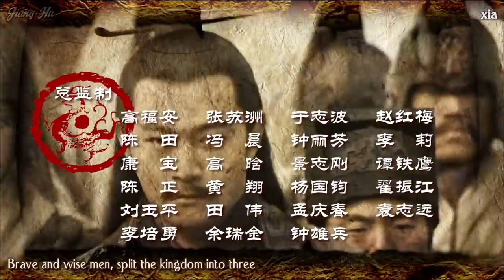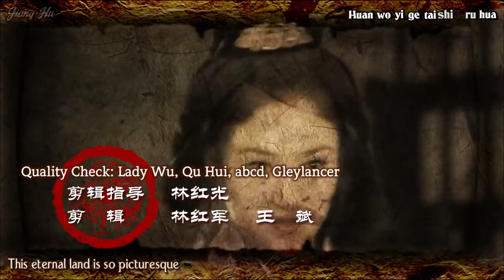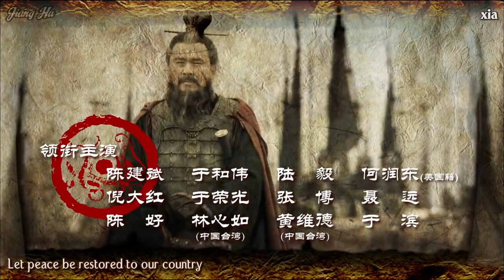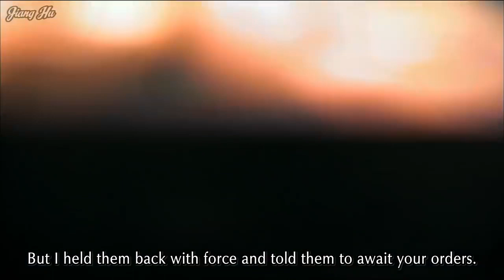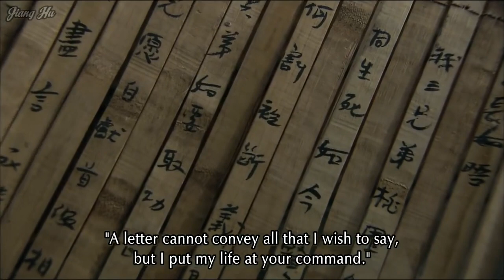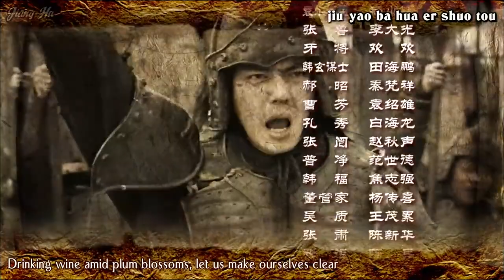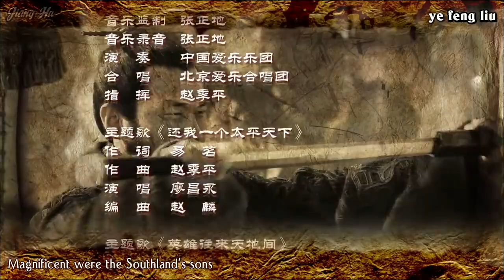Guan Yu slays Yan Liang and Wen Chou at battle of Guan Du (Romance of the Three Kingdoms 2010) HD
The Great Guan Yu shows off His Prowess in Battle, by cutting down 2 of Yuan Shao's Best Generals, Yan Liang and Wen Chou.

Yan Liang slayed Wei Xu and Song Xian despite being out-numbered..
Wen Chou forced 2 of Cao Cao's Best Generals, Zhang Liao and Xu Huang to retreat..